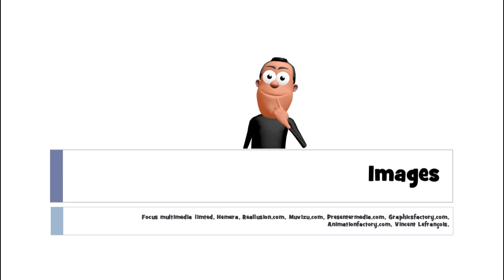J'apprends le français # 1 mot par jour # une banane